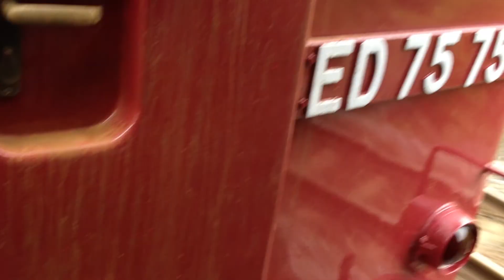「ELSL仙台宮城DC」号 車窓 塩釜→陸前山王/ 東北本線(6/30)